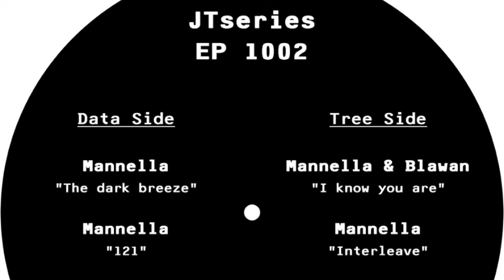Mannella - 121 [JTS002]